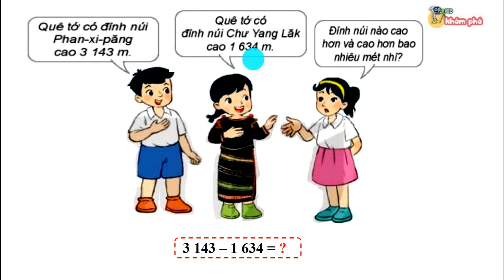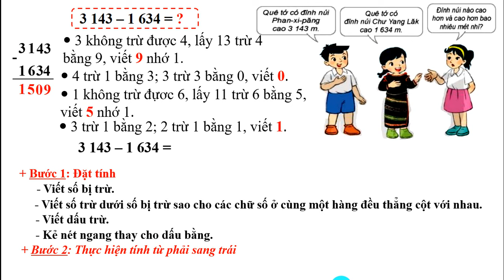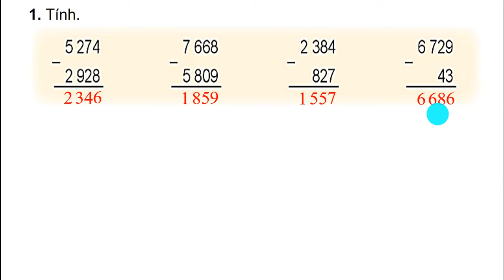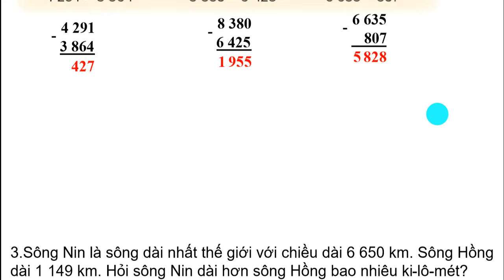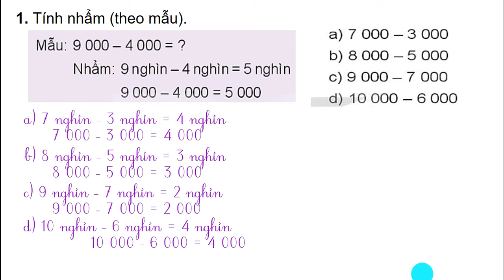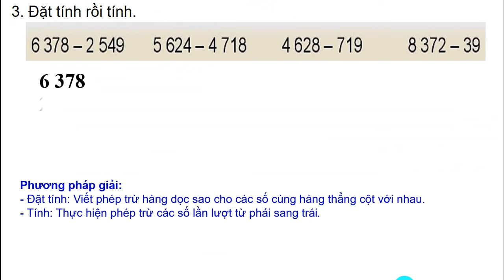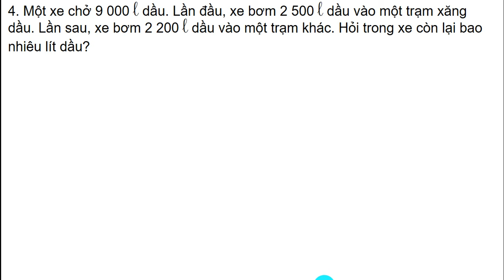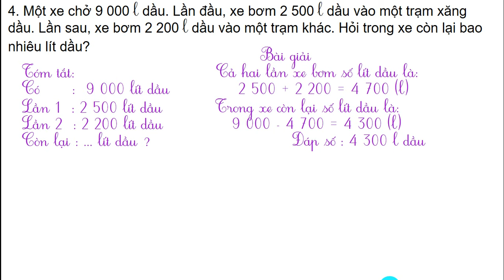Bài 55 Phép trừ trong phạm vi 10 000 Toán 3 tập 2 Kết nối tri thức trang 41